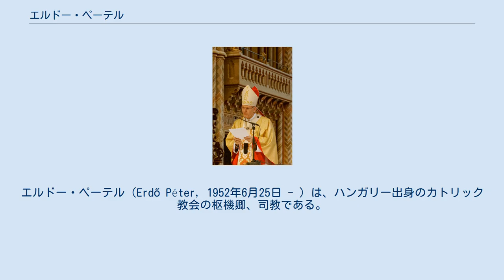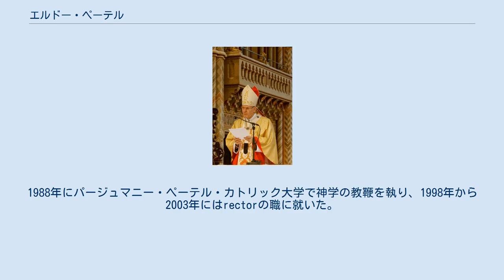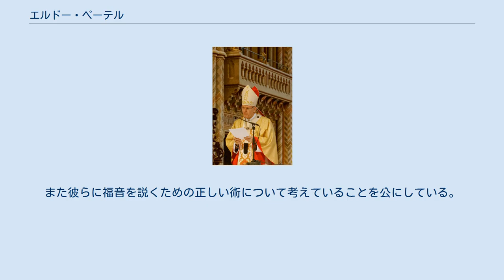エルドー・ペーテル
エルドー・ペーテル（Erdő Péter, 1952年6月25日 - ）は、ハンガリー出身のカトリック教会の枢機卿、司教である。
 現在、ハンガリーの首都圏にあるエステルゴム・ブダペスト大司教の職にある。
また、ヨーロッパ司教会議評議会 (en) 議長である。
 エルドーは1952年3月25日にブダペストでシャンドルとマーリア（旧姓キシュー）夫妻の6人の子どもの第1子として生まれた。
彼はエステルゴムとブダペストの神学校とローマのラテラノ大学で神学と教会法の両方の博士号を取得した。
 1975年6月18日にエルドーはレーカイ・ラスロー司教によって司祭に叙階され、エステルゴム大司教区に教区入籍された。
エルドーはハンガリー司教会議で1986年には教会法委員会委員長を務め、1999年には同会議議長を務めた。
1988年にパージュマニー・ペーテル・カトリック大学で神学の教鞭を執り、1998年から2003年にはrectorの職に就いた。
2005年からは彼は同大学のGreat Chancellorである。
. 1999年11月5日にセーケシュフェールヴァールの補佐司教に指名され、2000年1月6日に教皇ヨハネ・パウロ2世によって司教に叙階された。
2002年12月7日にはエステルゴム・ブダペスト大司教に指名され、ハンガリーの首都大司教の称号を受けた。
エルドーは2007年にはハンガリー科学アカデミーの会員となった。
2011年にはスペインのナバラ大学から"doctor honoris causa"に指名された。
 2003年10月3日、エルドーはヨハネパウロ2世によって枢機卿に任命された。
2010年にラインハルト・マルクスが枢機卿に任命されるまで、彼は枢機卿団で最年少の枢機卿であった。
彼はベネディクト16世を選出した2005年のコンクラーヴェでは有権枢機卿であり、2032年に彼が80歳の誕生日を迎えるまでコンクラーヴェに参加する権利を保持する。
 彼は2005年に任期5年のハンガリー司教会議議長に選出された。
また2006年10月にはヨーロッパ司教会議評議委員長（任期5年）に選ばれた。
2009年1月17日には彼はベネディクト16世によって文化のための司教委員 のメンバーに任命され、 2011年に1月29日には 教皇庁の国務省第2事務局次官 (en) に任命された。
 エルドーは2008年の8月3日から9日までエステルゴムで開催された、第13回中世教会法国際会議を後援した。
 2012年にエルドーはベネディクト16世によって2012年10月のに開催される「『新しい福音宣教』の司教会議」の参加聖職者の一人に任命された。
 彼は2013年のコンクラーヴェにも有権枢機卿として参加した。
 エルドーはアメリカ合衆国のジョージ・W・ブッシュに、アメリカ人がミンツェンティ・ヨージェフ枢機卿に支援を与えたことに関して、ミンツェンティ枢機卿の強制逮捕からの釈放から50年を迎える2006年に書簡を送った。
 エルドーはロマの特殊な社会的経済的環境について著述活動をしてきた。
また彼らに福音を説くための正しい術について考えていることを公にしている。